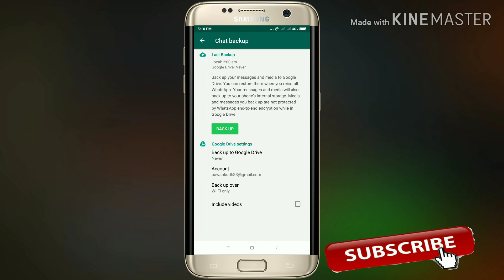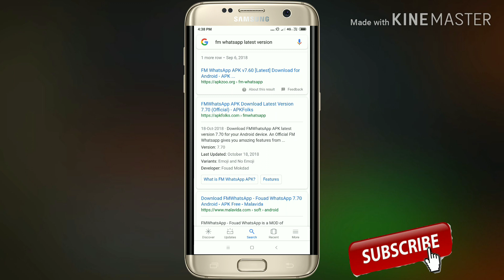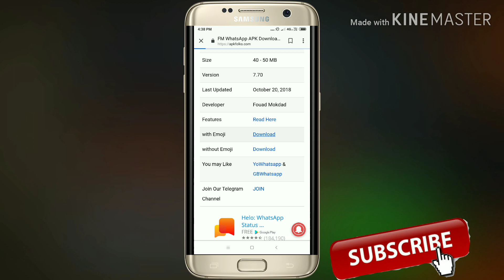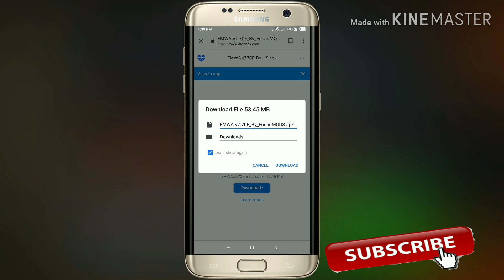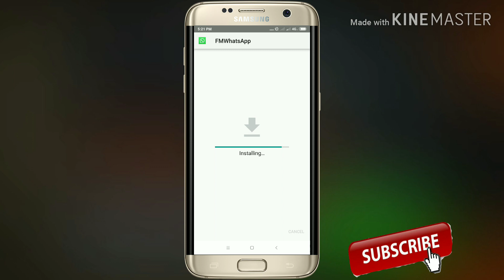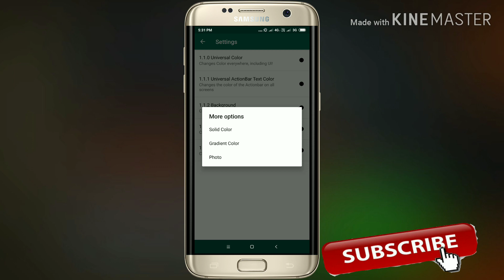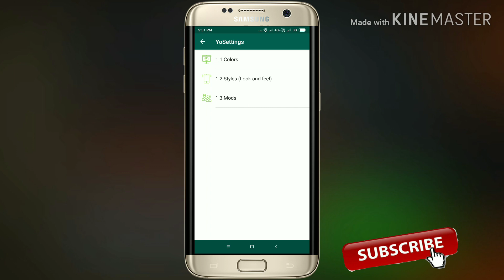Whatsapp के Homescreen पे अपना Photo कैसे लगाए||Change whatsapp home background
Hello friends.
IN this video I will explain how to change whatsapp home screen Background use own photo,how to change your whatsapp home screen,

Related queries,
1.How to change whatsapp home background,
2.how to change whatsapp home screen Background,
3.how to change whatsapp home screen photo,
4. Whatsapp background theme change,
5.how to change whatsapp home screen wallpaper,
6.chane whatsapp home screen Background,
7.how to change your whatsapp home screen,
8.change whatsapp home screen Background use own photo,

All this question are to be solved in this video.